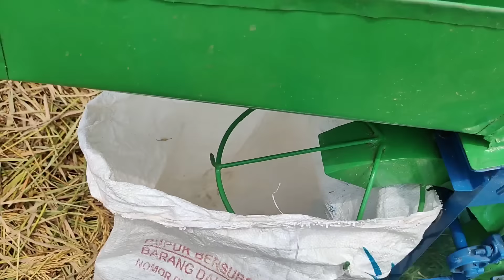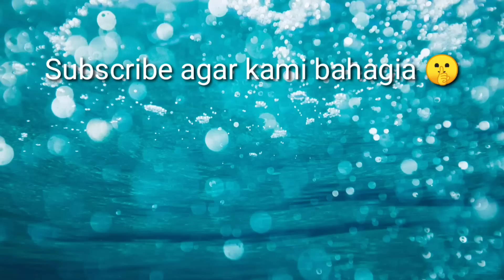Mesin Perontok Padi Mini Tresher Gendong Gabah Masuk Karung Bersih Terbaru Model Dobel Blower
ACC rontog
103. Kipas perontok padi 12 ribuan
105. Pulley atas 10inci as19

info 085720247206